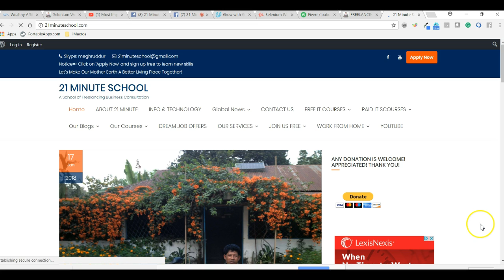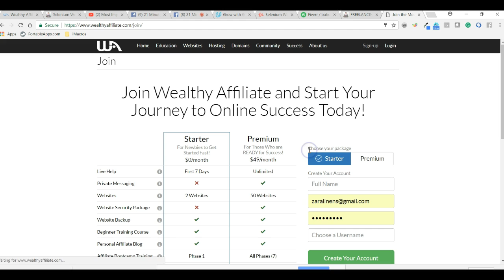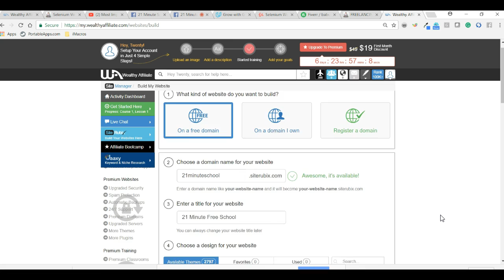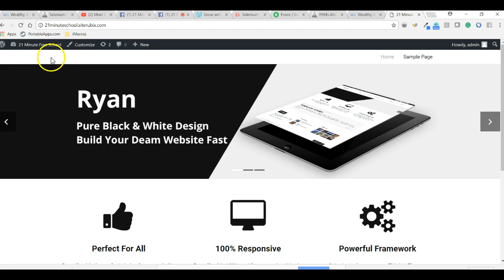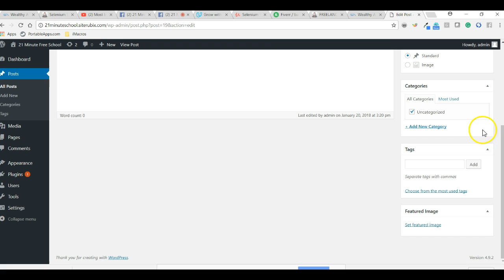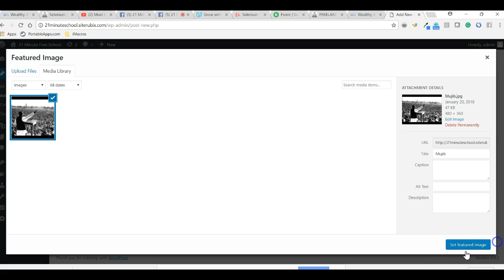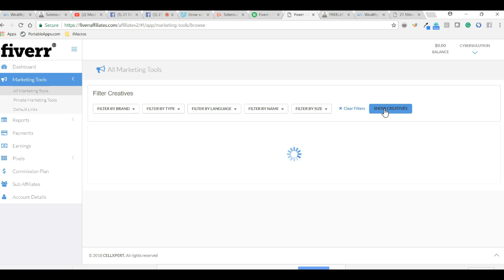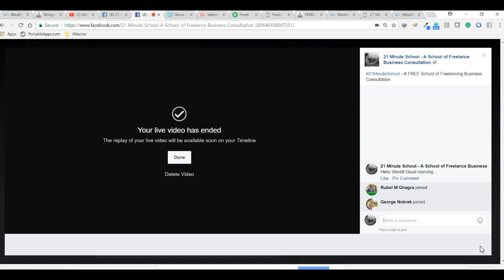How to CREATE YOUR OWN WEBSITE-01